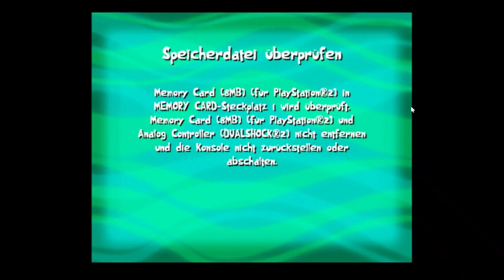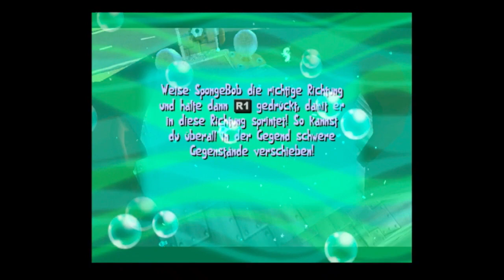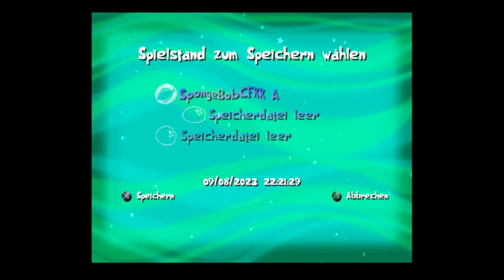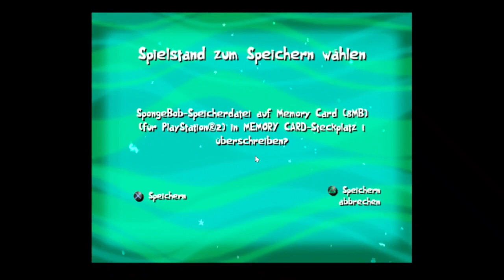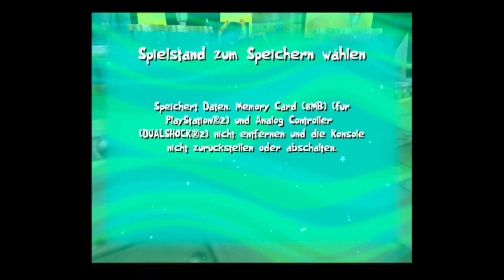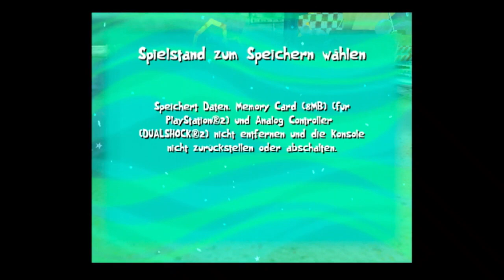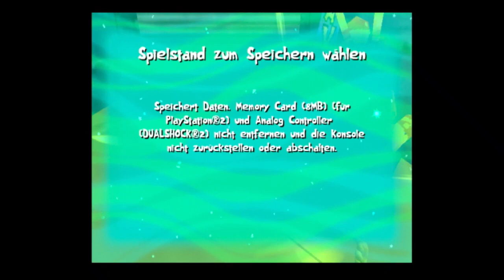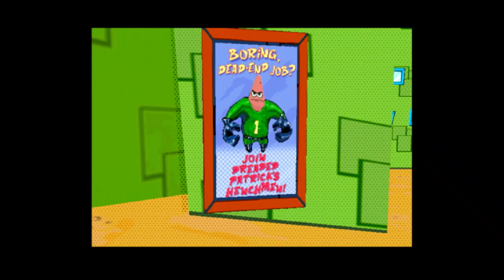SpongeBob Creature from the Krusty Krab with Igel (Full Recording)